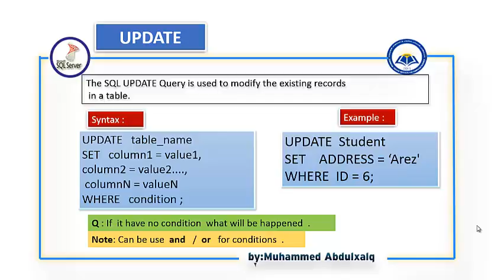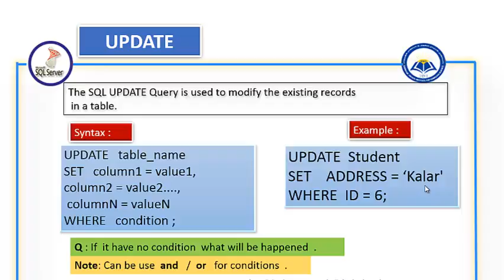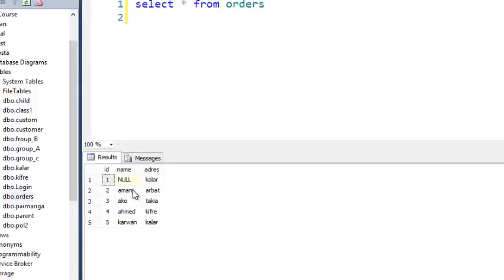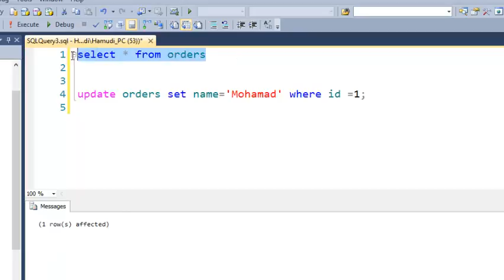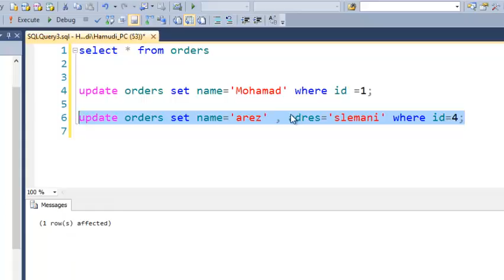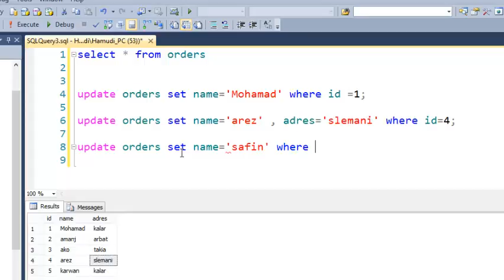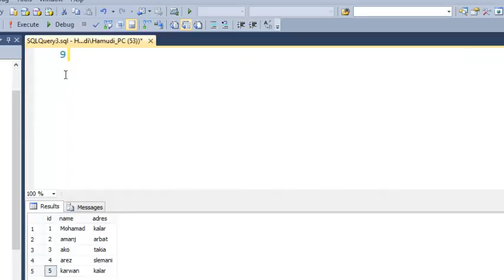40-UPDATESQL SERVER KURDISH TUTORIALS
فرماني  Update
40-UPDATE SQL SERVER KURDISH TUTORIALS